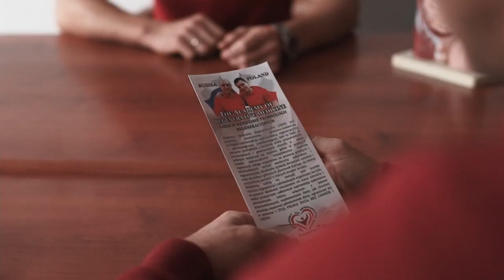Autorskie Metody Odmładzania Całego Ciała i Narządów Akademia Medycyny Regeneracyjnej.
🚩 Dane kontaktowe w Polsce:
🚩 Dane kontaktowe w Rosji Aliaksandra Haretskiego.
▸▸▸Adres: ul. Projezd liniejnyj 1, Nowoczerkask, 346400, obwód rostowski, Rosja◂◂◂